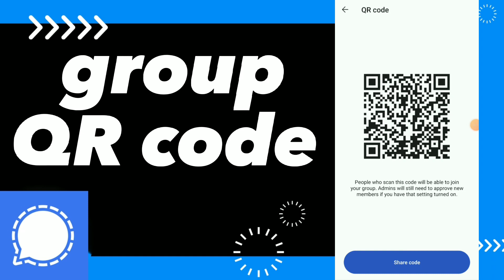How To Find Group QR Code On Signal App